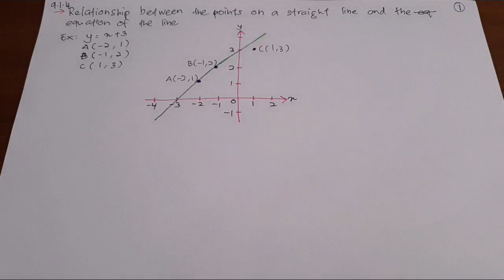[PART II] FORM 3 CHAPTER 9 - STRAIGHT LINES